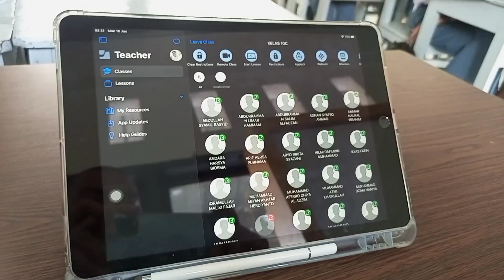In Class 10C - Student Assessment of Mathematics Lessons with Mobile Technology with Mr.LAM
Student Assessment of Mathematics Lessons with Mobile Technology in Class 10C with Mr.LAM

Visi & Misi :
Memulai Inovasi Besar, Mewujudkan Generasi Cerdas dan Pintar

Salam Hormat
Mr.LAM